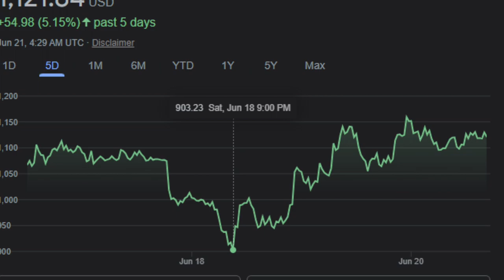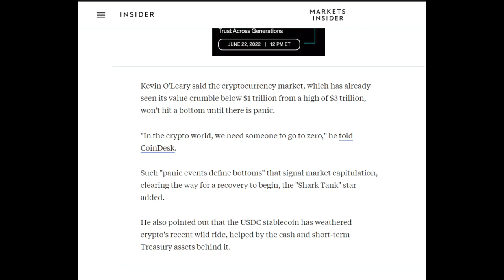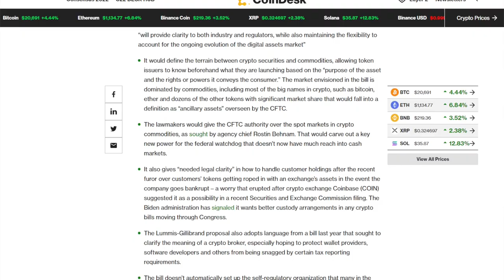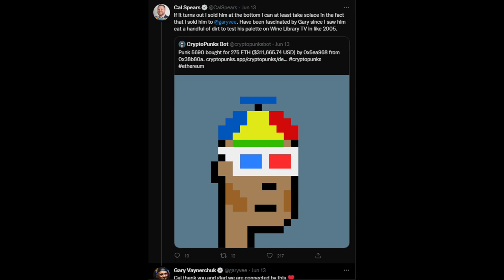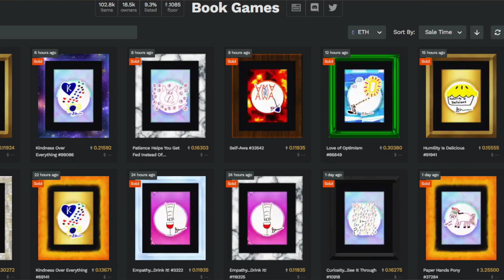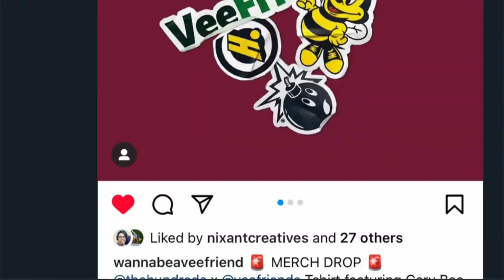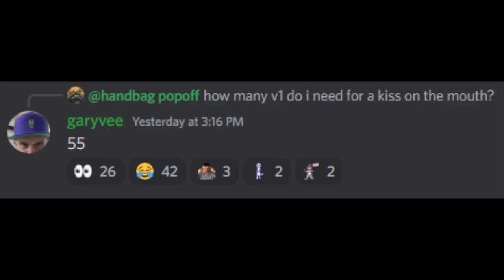How To Get a Kiss From GaryVee!! - NFT - Crypto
How to Get a Kiss from GaryVee!!
Is Crypto Finally Dead?
VeeFriends Collabs at NFTNYC
And More!